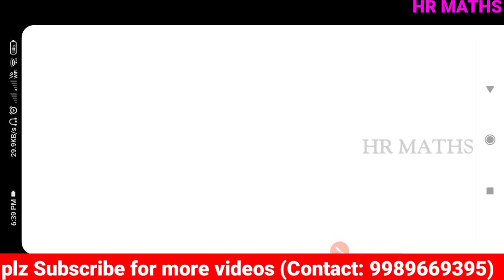SA2 exam 2022|SA2 Exams Revised Time table|SA2 syllabus|hr maths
👉What's App :
👉HR Maths 05: